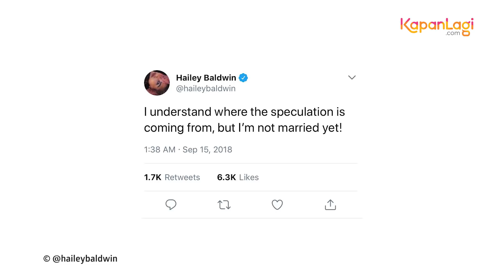Foto Nude Kendall Jenner - Hailey & Bieber Sudah Nikah?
KAPANLAGI.COM - KLovers,
Foto tanpa busana Kendall Jenner tersebar di dunia maya. Siapa pelakunya? Ada juga kabar bahagia dari pasangan Hailey Baldwin dan Justin Bieber yang dikabarkan sudah resmi menikah? Benarkah?